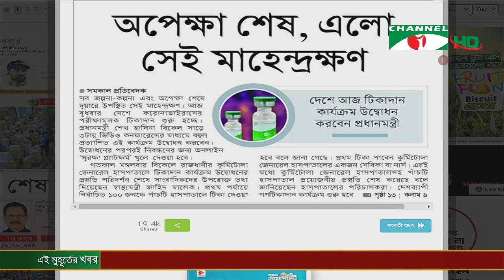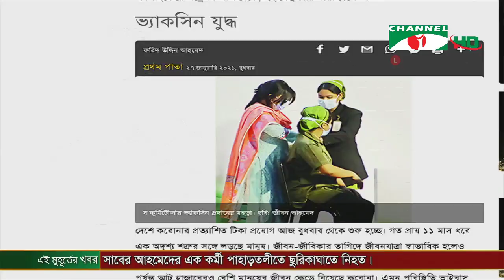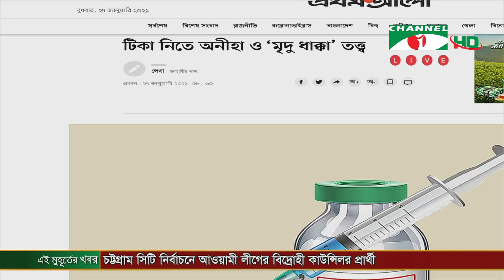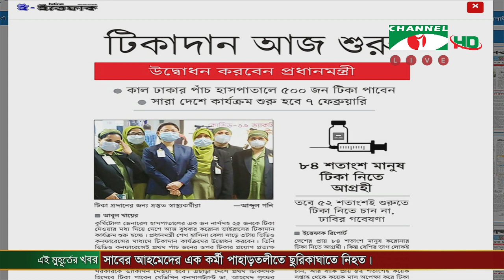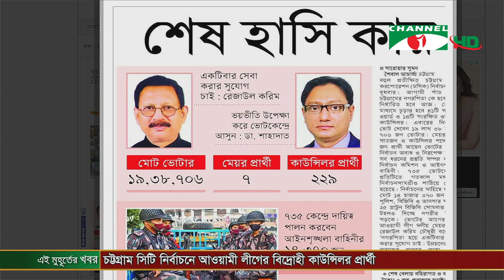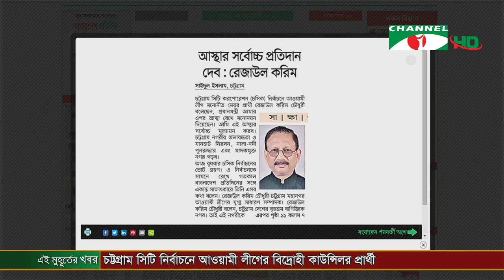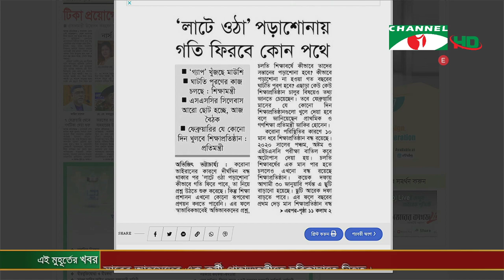ঐক্য স্টোর সংবাদপত্রে বাংলাদেশ | Oikko Store Songbadpotre Bangladesh | ২৭ জানুয়ারী ২০২১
worldwide.